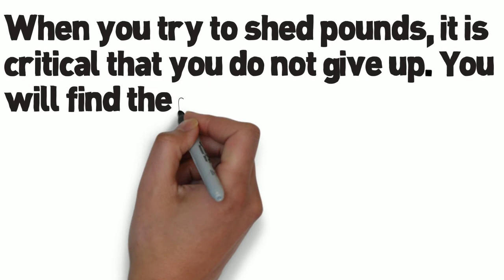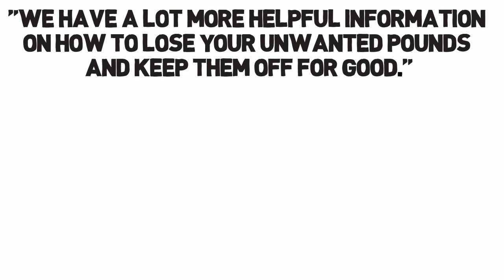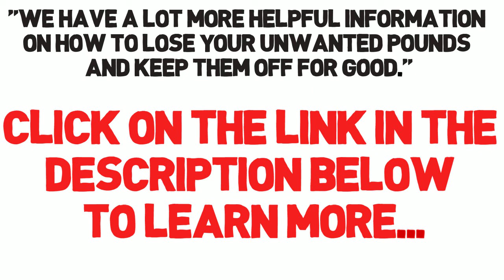How to Lose 20 Pounds in 3 Months [Stop Your Struggling With These Tips!]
How to Lose 20 Pounds in 3 Months

The only natural way to lose 20 pounds in 3 months is to burn more calories than you consume. So you have several options: You can eat fewer calories, exercise more, or do both. For most people, combining a healthy diet with an increase in exercise is the way to go. People who make exercise and a healthy diet a regular routine tend to keep weight off longer.

An effective way for how to lose 20 pounds in 3 months safely and easily is to do an intense work out just once a week. This work out will boost your metabolism, which means that your body will burn more calories through daily activities. To increase the rate of your metabolism even more, combine this practice with healthy eating habits.

An excellent method of how to lose 20 pounds in 3 months is joining a weight-loss organization, such as Jenny Craig or Weight Watchers. They have an online forum that you can access day and night for support and advice. Their program includes many different meals and snacks that can be mailed to you. If you can afford the extra money, these organizations can be a wise investment.

To lose weight, you must train yourself to eat less. There are temptations to eat everywhere you look. Billboards, commercials and ads, are all around us. They are designed to make you feel hungry. The key to controlling the temptation is to listen to the cues from your body, telling you when your stomach is full. Only eat when you are truly needing nourishment and only eat enough to satisfy that need.

Splurge once a week. That's right, order that pizza and eat that ice cream at least one time a week. Why? For two reasons: first, your body's metabolism will kick into high gear when it realizes that there will be fluctuations in what you're eating; and secondly, you'll discover that it doesn't taste as good to you as it once did, and you can't eat as much as you used to. You'll see how far you've come.

Do not avoid any kind of extra exercise that you can get throughout the day. Little things such as walking up the stairs instead of taking the elevator or not fighting for that close parking spot the store can burn extra calories! Every step that you take throughout the day counts towards calories and those extra pounds.

Buy smaller plates. Many dish sets contain plates designed to hold significantly more than one serving of food. These plates can make normal portions look small. You may, inadvertently, end up eating more than is necessary. Replace your large plates with small ones. Getting smaller plates will make your portions look larger.

When you are dieting and attending a party or event, make sure you eat a large meal before you leave the house. This way you won't eat too many party foods, which are probably unhealthy. A glass of good wine is a smart drink option because you can sip at it over a long period of time.

Skipping meals is a dangerous habit that will easily thwart your weight loss goals. Skipping a meal might seem like an easy way to cut down on calorie intake, but your body will subconsciously make up for the missed calories and you'll end up eating far too much during your next meal.r their workout gained muscle while the other group did not.

Eating out can be scary for many people on a diet. Use your server to help you and ask them to tell you what are the healthiest meals on the menu. Many menus will also have a low calorie section. You can make your choice from that, and still have an enjoyable meal.

Breakfast is more important than ever when you are trying to eat healthy. Beyond giving you the energy you need for your morning's tasks, your breakfast sets the tone for the rest of your day's food. Take the time to get yourself a healthy, well-balanced breakfast. Starting off well will encourage you to stick to healthy eating for the rest of the day.

Certain herbal teas are said to aid in digestion which can help in weight loss. Tea, as long as you add neither sugar nor whitener, is an excellent option for drinking when you're trying to lose weight. It's warm, tastes great, and carries no fat nor sugar to make you put on weight.

Increasing the amount of exercise you do each day will not only help you lose weight, it will help you improve your overall health. Muscles are the only things in the world that get stronger the more they are used. A healthy diet will increase your energy and improve the mechanisms of your body.